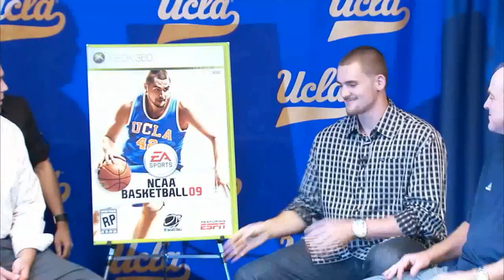NCAA Basketball 09 Features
A look at some of the new features in NCAA Basketball 09.  Available in stores November 19th, 2008.